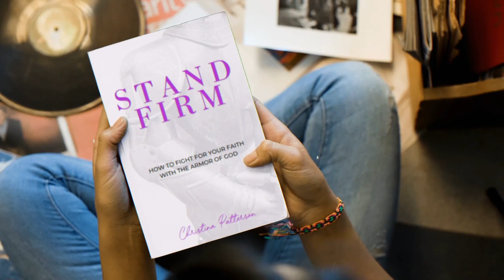Stand Firm: How to Fight for Your Faith with the Armor of God Bible Study Introduction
→ Download my “Worry-Free” Video Bible Study to learn the 3 lies feeding your worry and the truth that can set you free

→ Daughters of Fire